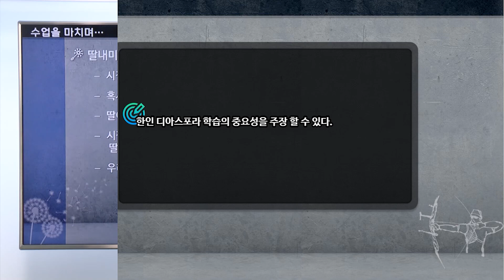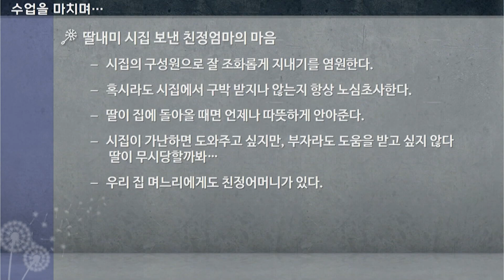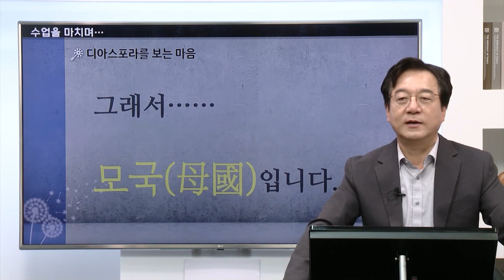한국사의 디아스포라 01 06